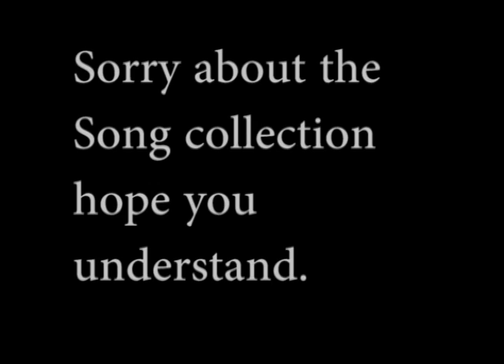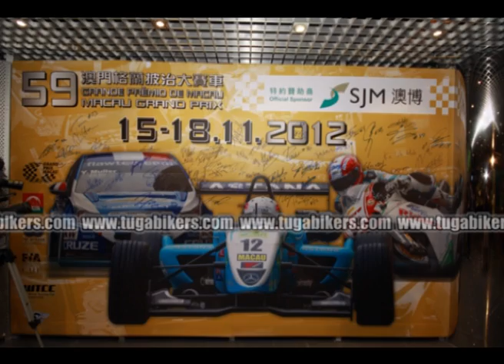Photos from Macau 2012 and the Tribute to Luís Carreira Macau